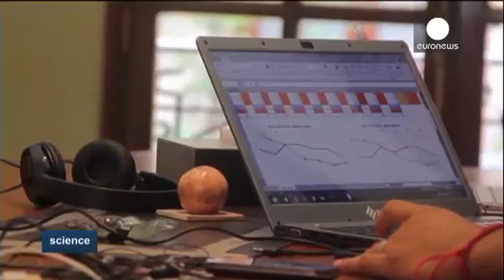Usound app provides sound solutions for the hard of hearing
Around 360 million people worldwide suffer from hearing loss, according to the World Health Organisation.

Access to hearing aid technology is low at best, but in poorer countries the situation is dire.

A group of engineering students in Argentina
have developed a hearing tool that operates through a smartphone app called "uSound"

The system captures the ambient sound and then adjusts the frequencies and adapts them…